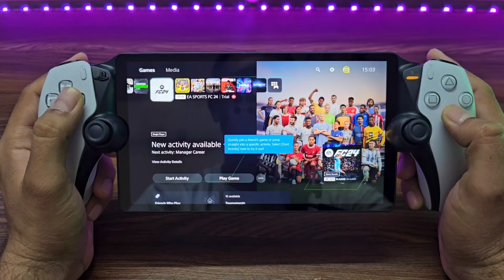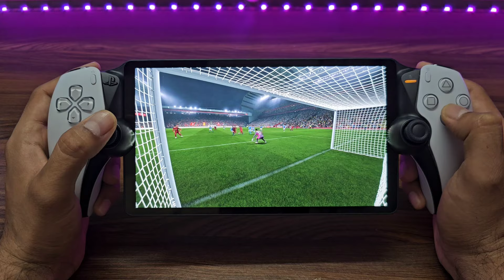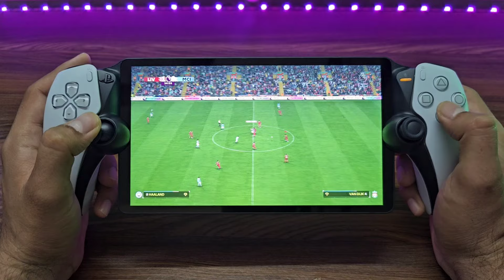EA FC24 (Playstation Portal) Gameplay